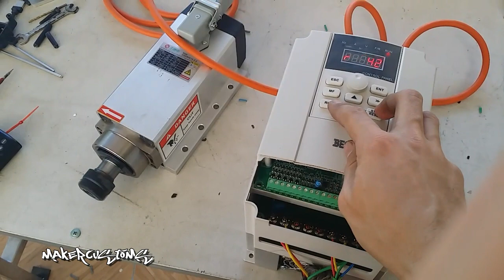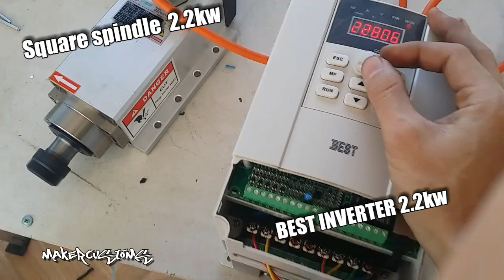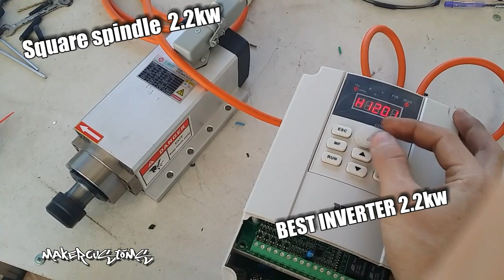ทดสอบ Spindle 2.2kw and Best Fc300 Inverter 2.2kw